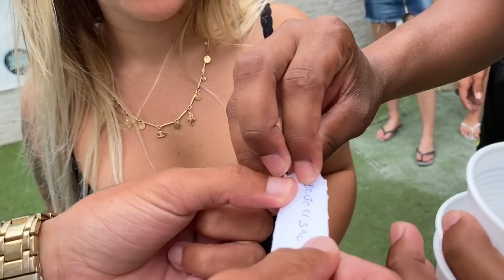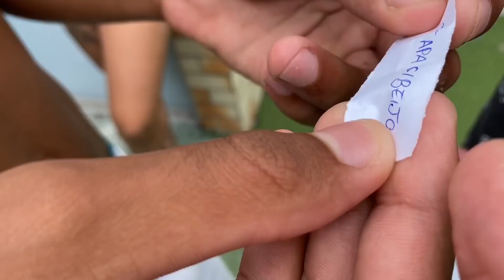BEIJO OU TAPA!